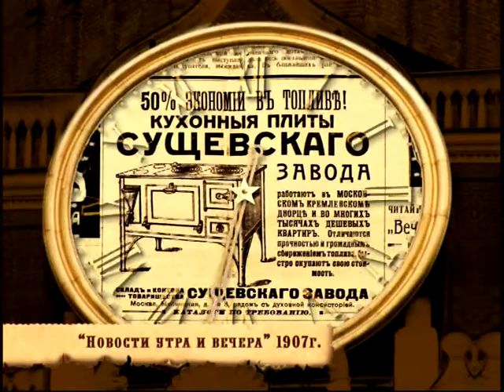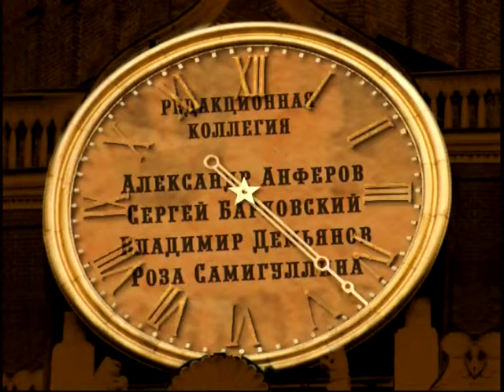2 мая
365 дней ТВ представляет | Обзор позавчерашней прессы | Выпуск № 32
2 мая

Программа дает обозрение российской прессы за 300 лет существования. Обзор газет и журналов на данную дату. 2 мая.